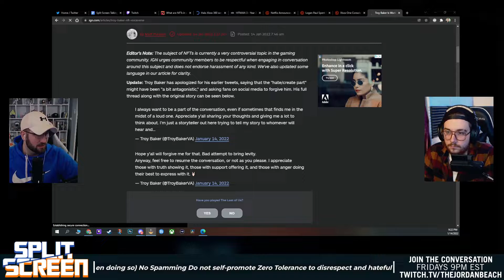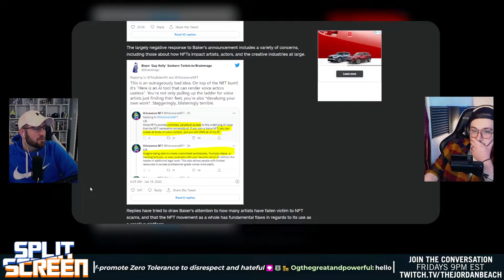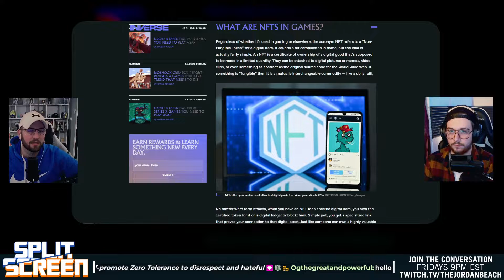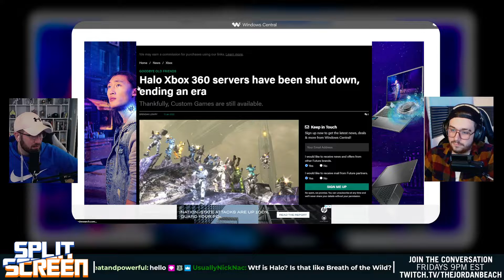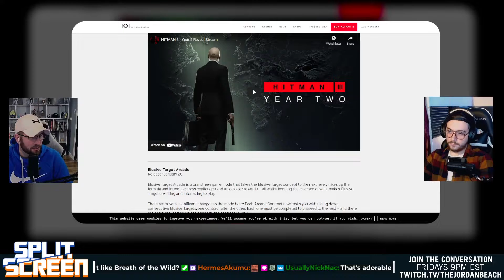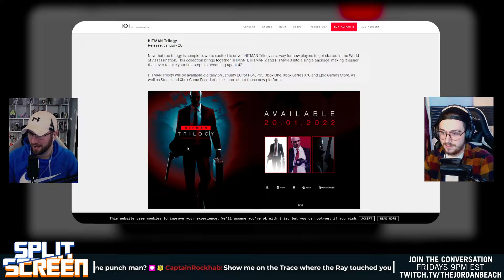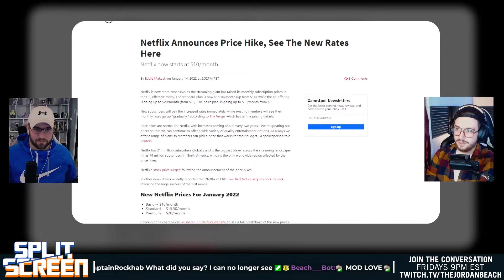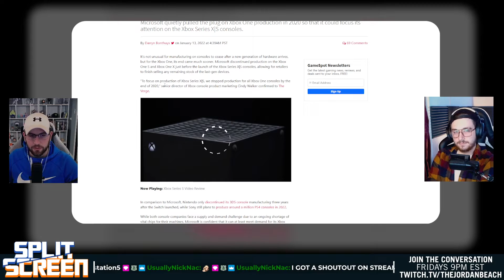Split Screen Episode 32 | Troy Baker and NFTs, Halo 3 end of an era, Hitman 3 Year 2 content!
Jordan and Hermes discuss Troy Baker and NFTs, Halo 3 end of an era, Hitman 3 Year 2 content and much, much more!